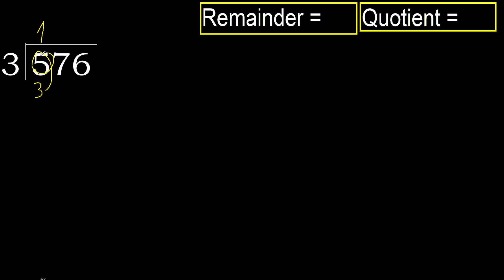Divide 576 by 3 , remainder . Division with 1 Digit Divisors . How to do